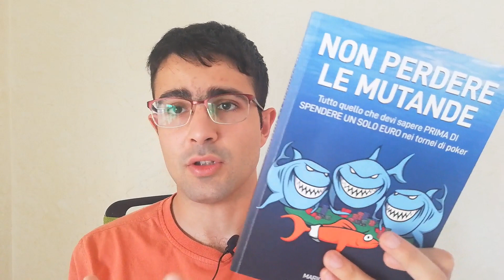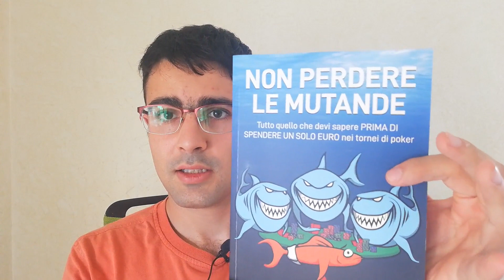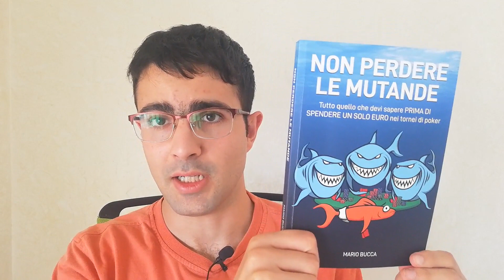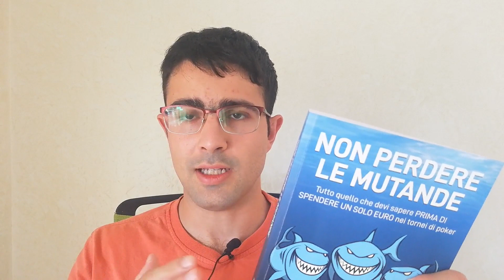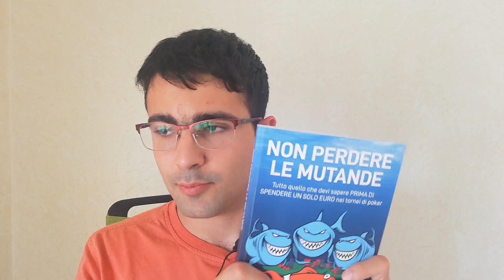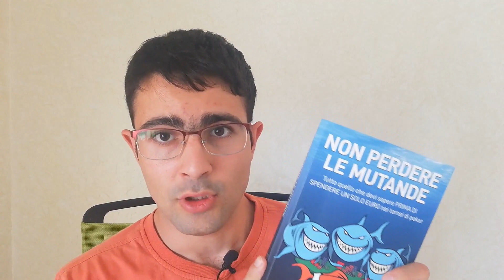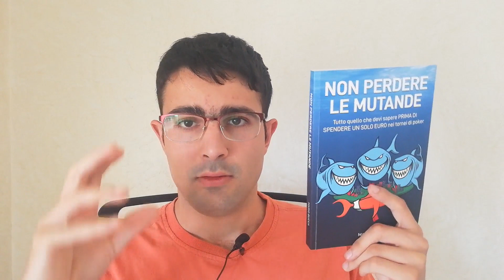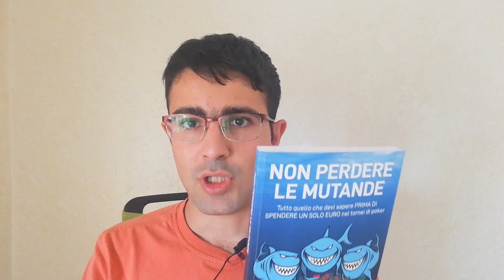Presentazione - Non perdere le mutande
Cos'è il Metodo VarianzaZERO?

Prima di tutto è il Metodo di gioco che utilizzo io per primo nei tornei.

E che ho formalizzato per trasferirlo ad altri che vogliono seguire lo stesso percorso e migliorare il loro poker nei tornei acquisendo un approccio al gioco che ti permette di diventare un giocatore migliore, ma soprattutto ti da dei mezzi concreti per contrastare lo strapotere del caso in un torneo.

VarianzaZERO si basa su quattro pilastri, su quattro principi da seguire:

- Ridurre gli sprechi di chips ti mette in una condizione in cui hai bisogno di meno fortuna per arrivare in fondo ad un torneo.

- Riconoscere e sfruttare 10 o 20 spot profittevoli extra che norlmanente tralasci in un torneo ti mette in una condizione in cui hai bisogno di meno fortuna per arrivare in fondo ad un torneo.

- Spremere al massimo gli stack dei tuoi avversari quando hai un punto vincente ti mette in una condizione in cui hai bisogno di meno fortuna per arrivare in fondo ad un torneo.

- Ridurre il rischio che corri in ogni mano ti mette in una condizione in cui hai bisogno di meno fortuna per arrivare in fondo ad un torneo.

Puoi imparare questo Metodo completo seguendo il corso VarianzaZERO, che probabilmente inizia ad essere il corso di poker più seguito in Italia.

Se vuoi subito avere altro materiale sul mondo dei tornei di poker, visita questa pagina

Clicca sul link qui sotto e iscriti al mio canale per ricevere tutti i nuovi video che pubblicherò sui tornei di poker: